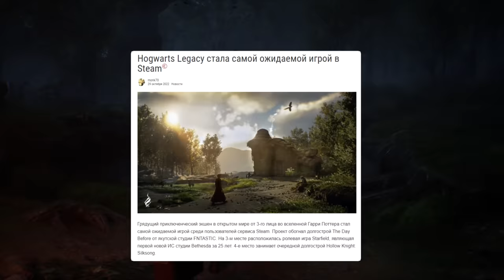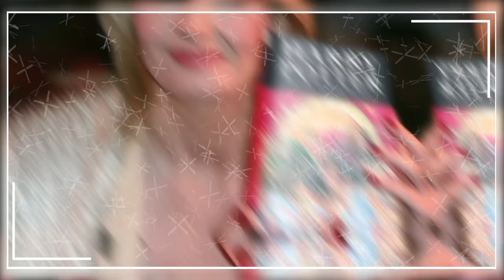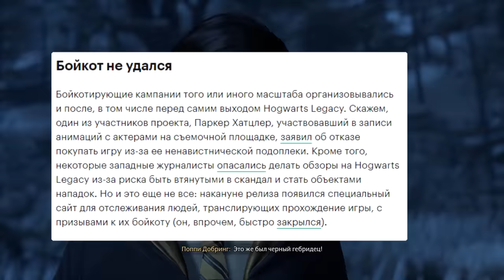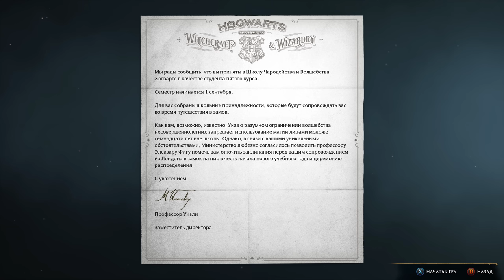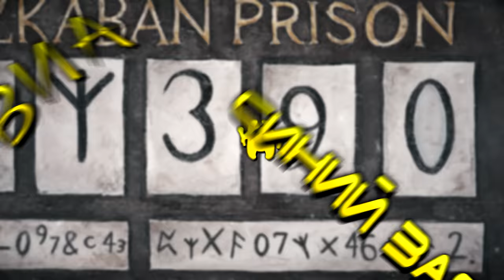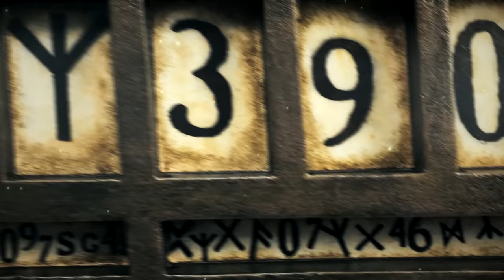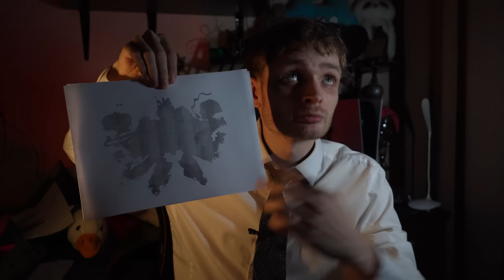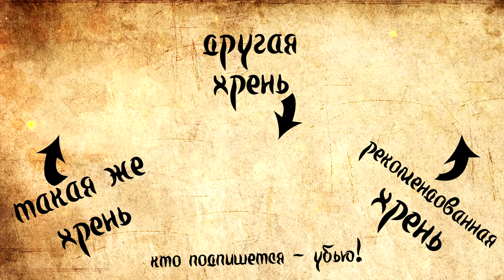HOGWARTS LEGACY | Посредственный фансервис | Бомбануло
Не скажу что я ждал эту игру. Но её выход стал для меня приятным сюрпризом. На первые полчаса. А далее... пошли нюансы. Подробнее в ролике. Наливайте кипяток, заваривайте дошик.
Благодарю Валерию за предоставленную игру.
▶Восславь Ктулху!
▶Проходи мимо

Оглавление:
0:00 Вступительная песня
3:10 Вступление
12:25 Волшебная толерастия
17:24 Создание Клары Захаровны
20:58 Сюжетец
25:41 Прибытие в Ногвартс
34:36 Озвучка ушей моих
43:30 Вновь сюжет
54:16 Музыкальная пауза
56:34 Продолжаем
58:11 Графика\дизайн\анимация
1:07:03 Интерфейс курильщика
1:15:27 И опять сюжет
1:25:06 Исследование Шмогвартса
1:33:12 Парад косяков игры
1:50:13 Комната-выручомната
1:59:52 Соскучились по сюжету?
2:05:04 Как ухаживать за ТВАРЬЮ
2:09:22 GPS-навигатор колдуна
2:14:40 От деревни до деревни без ножа я не хожу!
2:26:45 Дайте мне медаль!
2:28:23 Как летать не только во сне
2:37:22 Палочки к бою!
3:00:01 Чем тут можно травануться?
3:06:55 Пока ты спишь - драугр качается!
3:11:24 Не забыли про сюжет?
3:22:29 Поди туда - плевать куда, принеси то - пофиг что
3:37:04 Гутен Музик!
3:41:06 Финиш
3:46:28 Итог